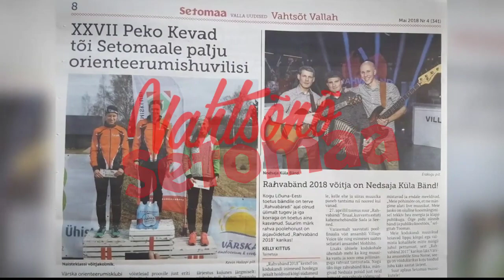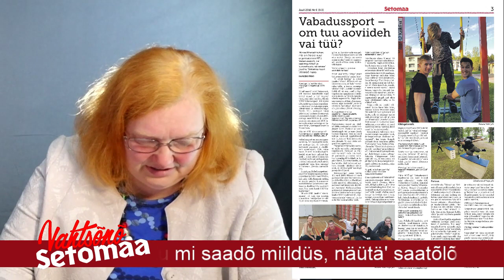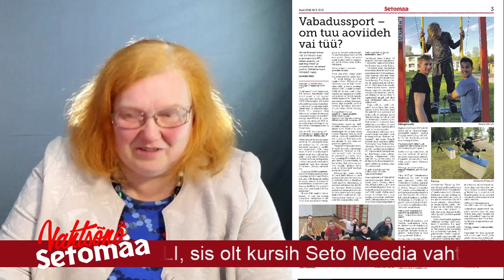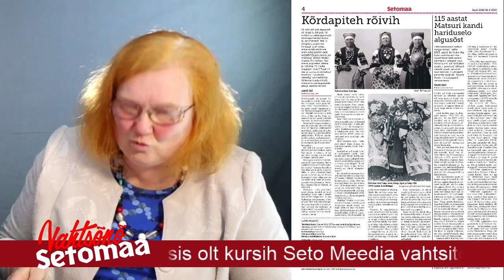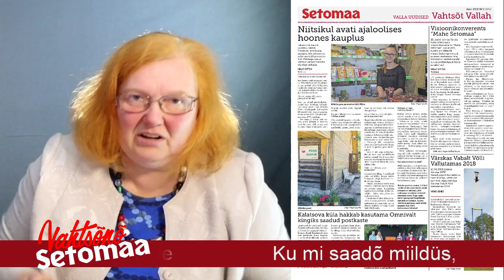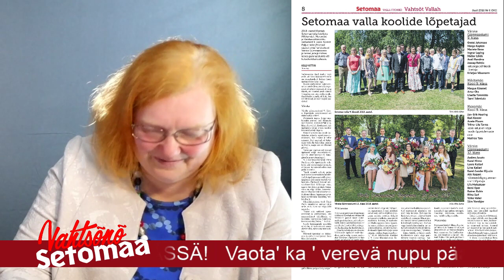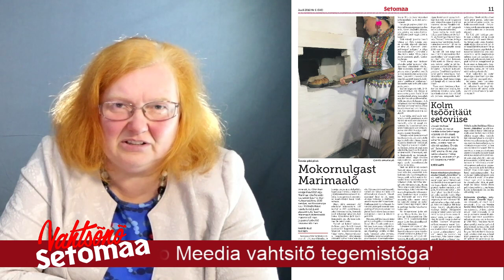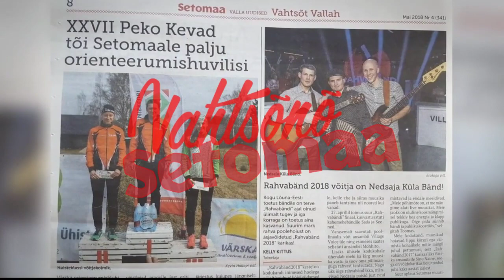Vahtsõnõ Setomaa juuli 2018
Juuli kuu Setomaa tutvustus. Saatõh tutvustas vahtsõst ajalehte lehe toimõtaja Kauksi Ülle.